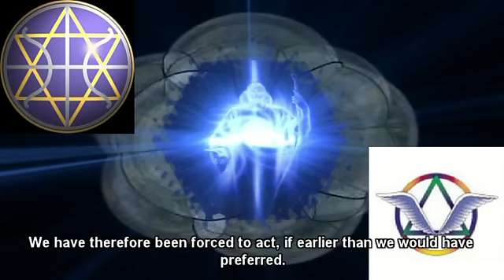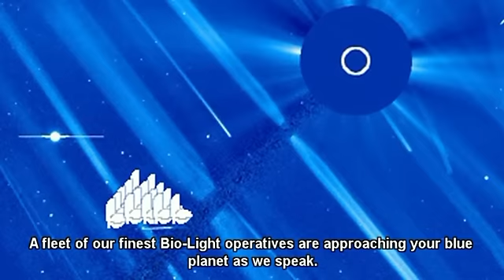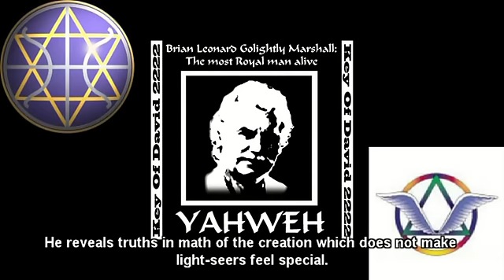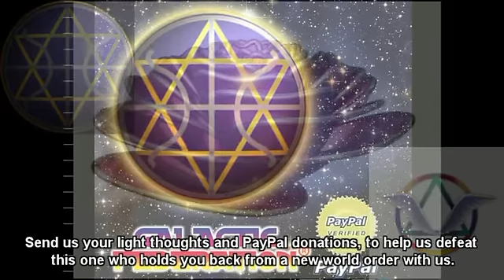Galactic Federation Super Mega-Therat to Brian Leonard Golightly Marshall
Channeled message from the Galactic Federation Of Light.